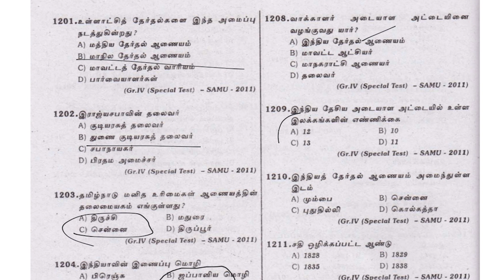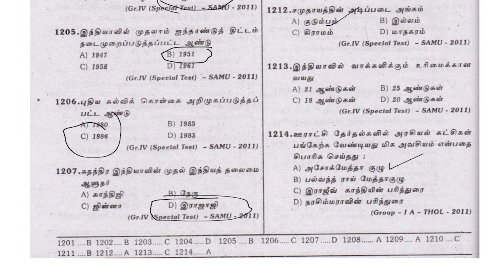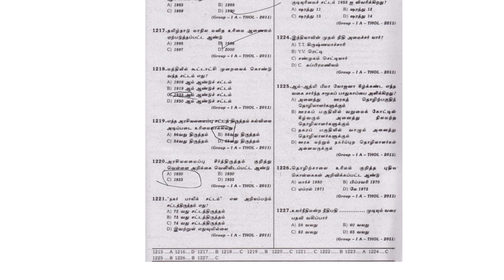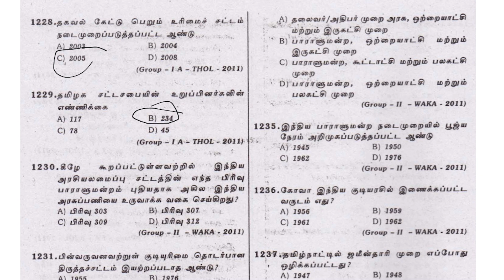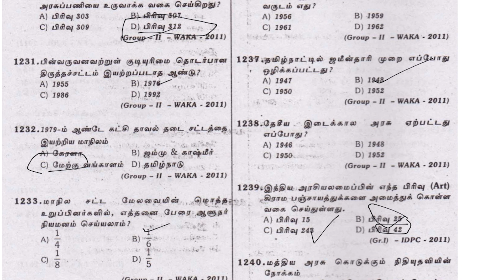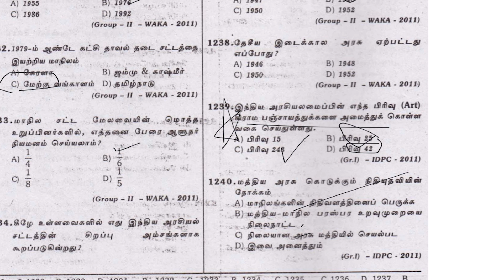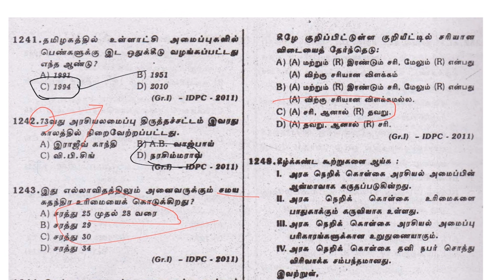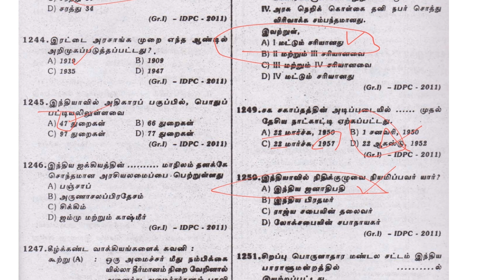Polity 100 Important & Expected questions | TNPSC | Indian constitution in Tamil | EntriTV Tamil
இந்த வீடியோவில் TNPSC தேர்வில் கேட்க வாய்ப்புள்ள 100 முக்கிய அரசிலமைப்பு வினா விடைகளைப் பார்ப்போம். மேலும் TNPSC தேர்வுகளுக்கு தயாராக EntriApp ஐ டவுன்லோட் செய்யுங்கள்.

This best preparation strategy will guide Working aspirants and others who wish to prepare, form their home itself.

EntriAppஇன் TNPSC, SSC, RRB,BANKING, SPOKEN ENGLISH, How to earn money online போன்ற  பிரத்தியேக Crashcourseஇல் இணைந்து பயன்பெறுங்கள். மேலும் அனைத்து அரசுத்  தேர்வுகளிலும்  எளிதில் தேர்ச்சி பெற EntriAppஐ Download  செய்யுங்கள்.

SPOKEN ENGLISH